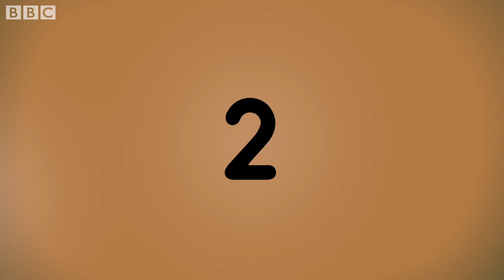Can You Find Four? | Learn to Count | Learning Blocks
Can you find number four?